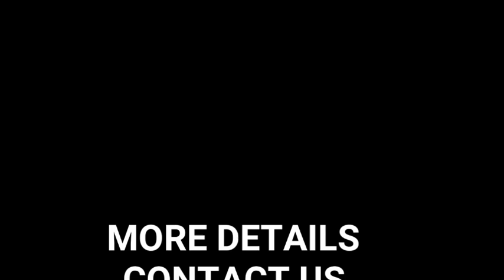HOW TO CHANGE GUITAR STRINGS (May 10, 2019)